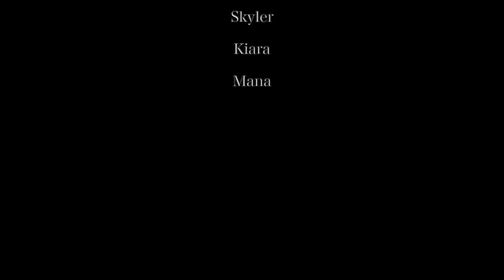Simusique Studio's Online Project 2021 - Defying Gravity